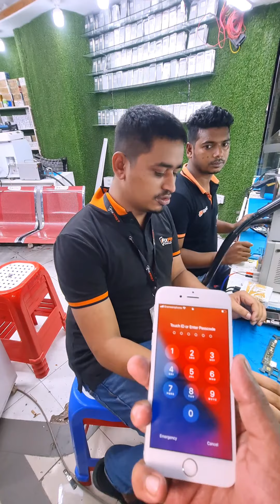২ নাম্বার বউয়ের (iPhone 6) মোবাইল সার্ভিসিং করতে গিয়ে, আমার সাথে কি ঘটলো দেখুন ?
IFIXFAST - মোবাইল সার্ভিসিং সেন্টারে যাওয়ার সম্পূর্ণ ঠিকানা এবং কোন ধরনের কাজ করা হয় বিস্তারিত নিচে দেওয়া আছে।

*আই ফিক্স ফাস্ট সার্ভিসিং কাজ সমূহ -
- মাদারবোর্ড রিপেয়ার
- সফটওয়্যার ,ফ্রেমওয়ার্ক  সল্যুশন
- ডাটা রিকভারি
- ডেড ফোন ঠিক করা
- কান্ট্রি আনলক
- ডিসপ্লে , ব্যাটারী চেঞ্জ
- ফুল ফোন রিপেয়ার
- ফোন বডি চেঞ্জ
- ফোন টাচ ডিসপ্লে চেঞ্জ

সার্ভিসিং সেন্টারে যাওয়ার লোকেশন।

IFIXFAST ,লিফট-২, দোকান নং ২০৬-৩১২-
৩২১-২৬৯-২৭০-২৮০- মোতালিব প্লাজা ঢাকা ১২০৫

সরাসরি কথা বলুন।

সাপোর্ট টিম
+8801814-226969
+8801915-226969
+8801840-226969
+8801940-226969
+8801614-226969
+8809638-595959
মোবাইল সার্ভিসিং সেন্টার

আপনার ব্যবসা প্রতিষ্ঠানের ভিডিও তৈরি করার জন্য এখানে যোগাযোগ করুন।